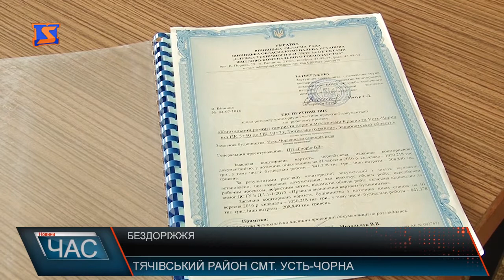Суцільне бездоріжжя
Місцеві жителі, навіть пригадати не змогли, коли ремонтували дорогу. Так, періодично трохи підсипали гравійною сумішшю, але це не допомагало. Причина такого катастрофічного стану дороги- це лісовози, які руйнують роками дорожнє полотно. Лише на цьому відрізку ми нарахували 8 вантажівок за годину . Проблема ще у тому, що ямковий ремонт покриття не вихід- автошлях треба відновлювати капітально. Справа за малим - коштами. У місцевому  бюджеті таких грошей немає, селище дотаційне. Облавтодорівці  запланували цього літа відновити ділянку між Усть-Чорною та Красним, вже визначені дві фірми підрядники, початок робіт тамтешні чекають, більше, ніж свята. Розраховують, буде дорога, будуть туристи, буде можливість заробити і життя у селищі пожвавиться. Варто сподіватися!